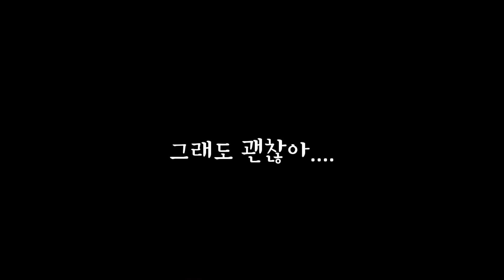제주의 가을 | 알오름 | 말미오름 | 제주도보여행 | 가을여행추천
종달바당에서  해녀박물관을 향해 걷는 21코스가 목표였지만 도착한 곳은 1코스의 알오름과 말미오름이 있는 두산봉...  지금도 아리송하지만 자만했던 결과.
뜻밖의 코스의 경치가 당혹감을 씻어주었던 알오름의 풍광은 너무 멋졌어요.
가을 제주여행지로 추천합니다...